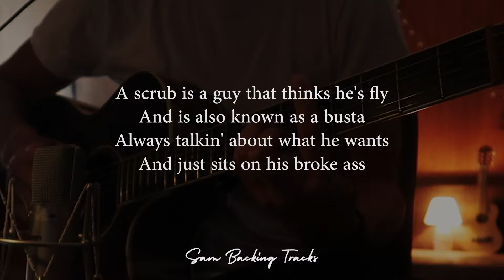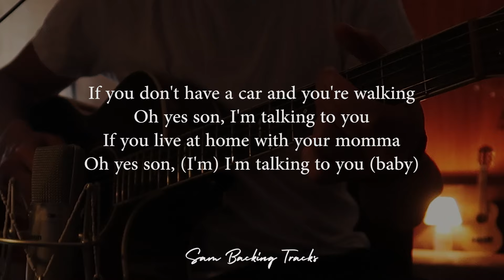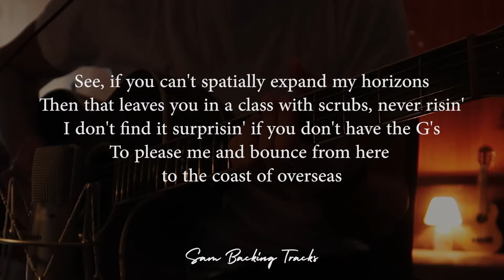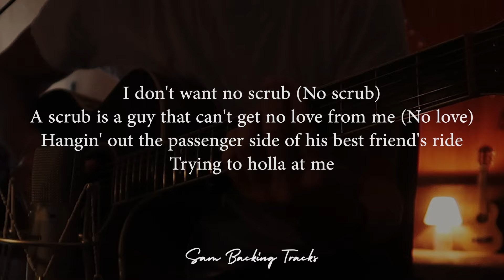No Scrubs - TLC (Acoustic Karaoke)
Acoustic guitar karaoke with lyrics for No Scrubs by TLC

Sam